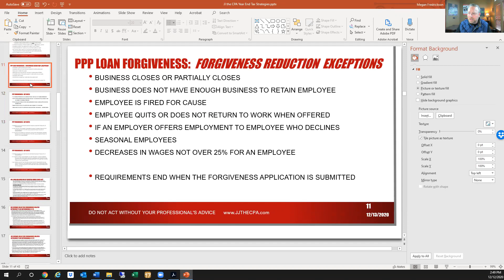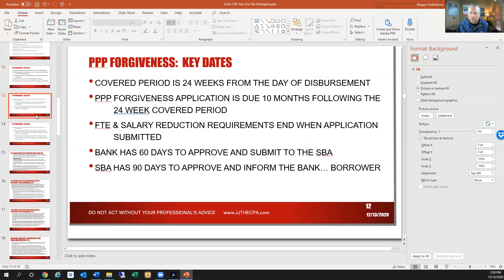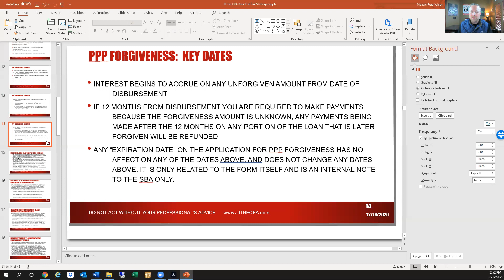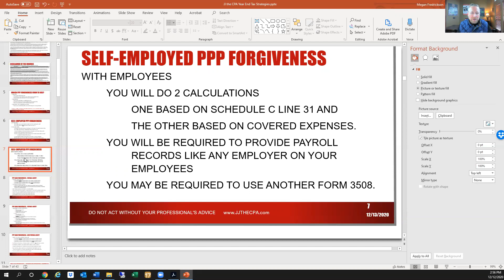VOID: EXPIRED INFORMATION